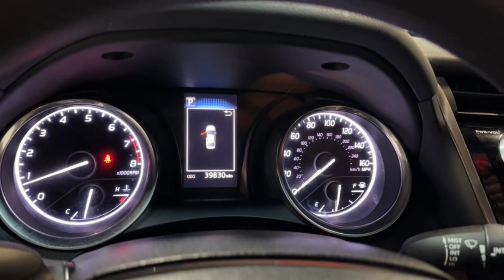2018 Toyota Camry Hillside, Newark, Union, Elizabeth, Springfield, NJ T9376HH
Predawn Gray Mica Used 2018 Toyota Camry LE available in Hillside, New Jersey at Route 22 Toyota. Servicing the Newark, Union, Elizabeth, Springfield, NJ area.

Certified. Odometer is 30778 miles below market average! Gray 2018 Toyota Camry LE FWD 8-Speed Automatic 2.5L I4 DOHC 16V PRINCIPAL PRIOR USE WAS A RENTAL. Cloth.brbrSMART WAY! Are you tired of hidden fees and bogus rates ruining your search process? Now theres a way to avoid all of the nonsense. Introducing the smart way to buy from Route 22 Autos. The advantages of the smart way to buy are endless. There is no pressure throughout your search. You can finally feel at ease when purchasing a car. Since there are no hidden fees there are no The surprises or gimmicks revealed when you finally make a decision. Route 22 Autos salespeople are direct and value your time so there is no back and forth or confusion. They know its necessary for you to feel comfortable during the buying process and want to be trusted. The smart way to buy is smart for a reason. The team at Route 22 Autos does Internet research every day to discover the right price for you. They make sure to look at competitors pricing and numbers from industry experts so you can feel confident that youre getting the best offer possible. The main factors that contribute to your final cost are market value product availability days supply in the market and the product age color and equipment. Its easy to feel secure with the smart way to buy Thank you for visiting another one of Route 22 Toyotas online listings! 28/39 City/Highway MPGbrbrToyota Certified Used Vehicles Details:brbr * Roadside Assistancebr * Transferable Warrantybr * Limited Warranty: 12 Month/12000 Mile (whichever comes first) from TCUV purchase datebr * Limited Comprehensive Warranty: 12 Month/12000 Mile (whichever comes first) from certified purchase date. Roadside Assistance for 7 Year / 100000 Milebr * 160 Point Inspectionbr * Powertrain Limited Warranty: 84 Month/100000 Mile (whichever comes first) from TCUV purchase datebr * Warranty Deductible: $0br * Vehicle HistorybrbrAwards:br * 2018 KBB.com 10 Best Sedans Under $25000 * 2018 KBB.com 10 Most Awarded Cars * 2018 KBB.com Best Family Sedans * 2018 KBB.com Best Resale Value Awards * 2018 KBB.com 10 Most Awarded Brands